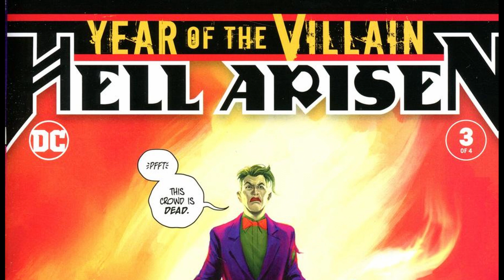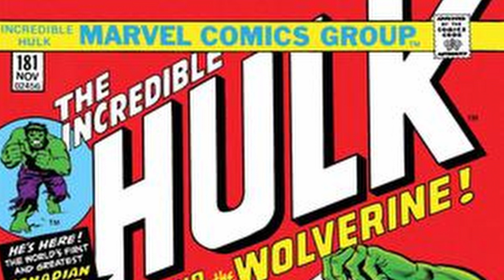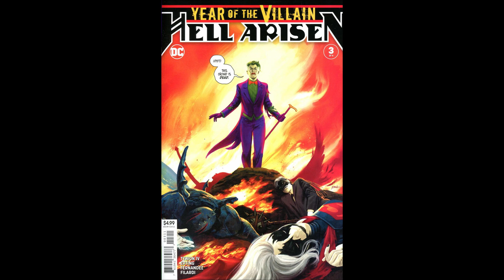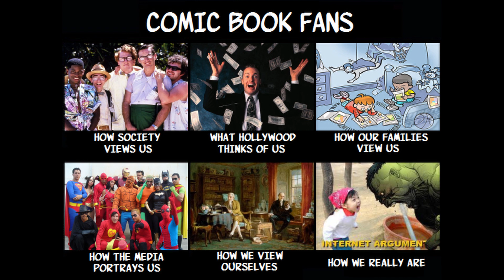THE COMIC PULL-UP | PODCAST 1 | SPECULATION HELL | BATMAN 89 | HELL ARISEN 3 | BATMAN 92 | DC COMICS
Do you buy comics for intrinsic or instrumental value?
Hey comic community, this is my first comic book podcast. This podcast will discuss the state of the comic book community and culture. Todays topic is: "Comic Book Speculation". I will explore the impact of speculation on the comic book community. This comic book podcast will focus on Hell Arisen #3, Batman #92, and the on-going debate about first appearances. I discuss the role of creator and publisher ( DC comics ) in the comic speculation drive, and marketing of pre-order comic books. The goal is pose questions and stimulate conversation about comic value, and the speculation community. I look forward to civil discourse !

ENJOY COLLECTING!